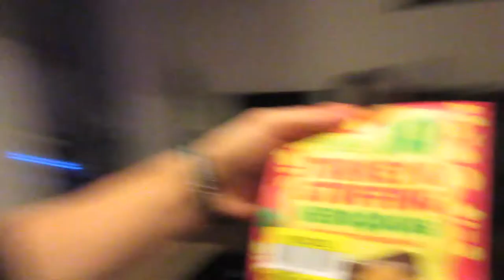FESTIVE CHRISTMAS RAMPAGE! vlog